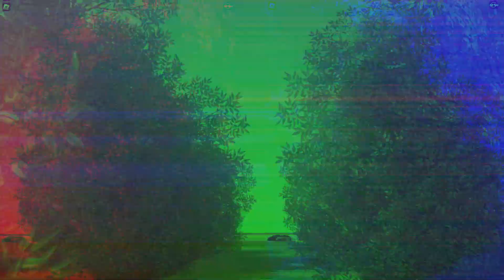[Roblox] 370Z and R34 Skyline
my brand new Nissan 370Z NISMO and R34 Skyline!
Special thanks to Jwlacy and Milan for scripting and making the Z!